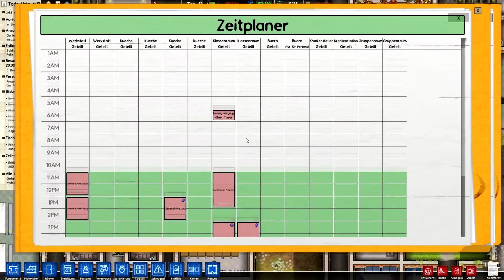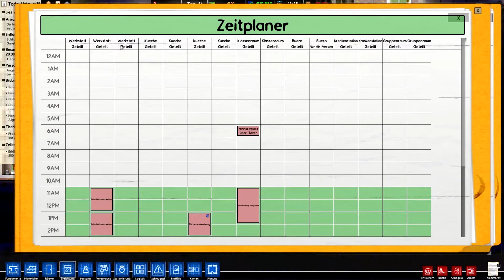Let´s Try Prison Architect [Deutsch/German/HD] #024 Neues Werkstatterus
Wir spielen Prison Architect!
Auch noch in der Alpha ist es das genaue Gegenteil von The Escapists.
Hier müssen wir nicht ausbrechen, sondern ein Gefängnis bauen und leiten - was manchmal schwieriger ist als man glaubt